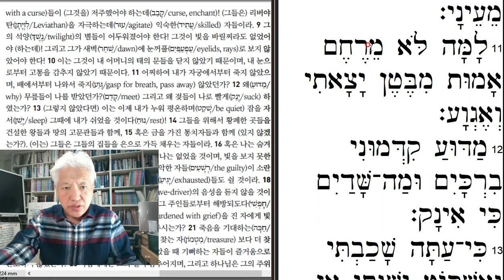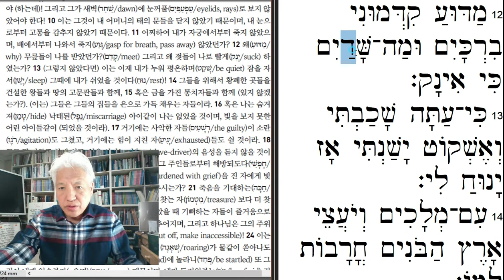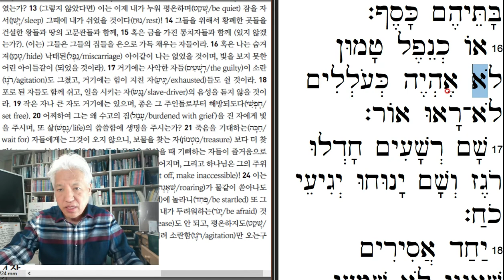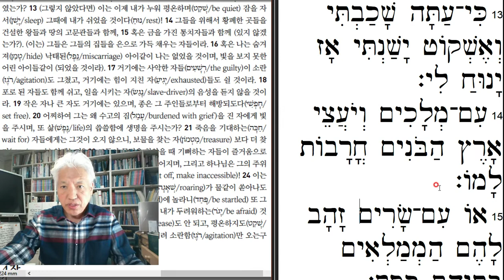욥기 3장 9절-17절-20220123